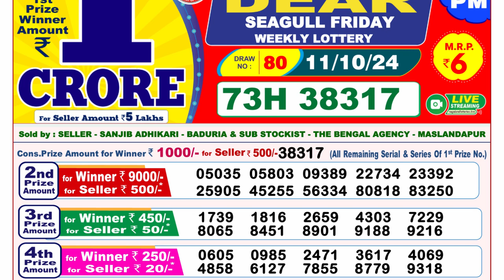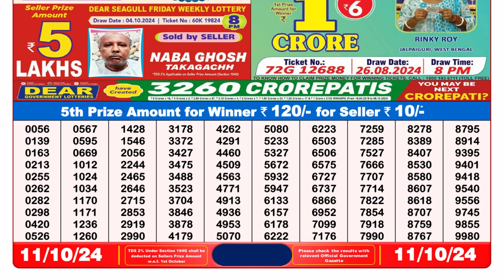🔴LOTTERY 8PM RESULT 11.10.24 || DEAR LOTTERY RESULT